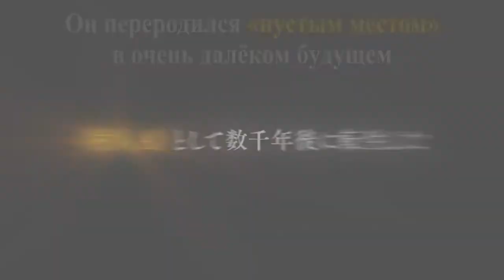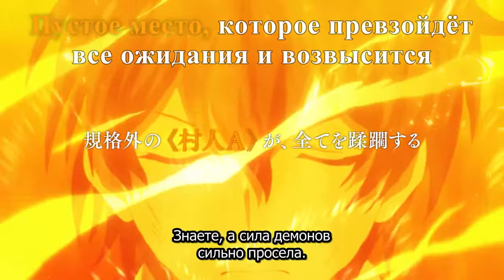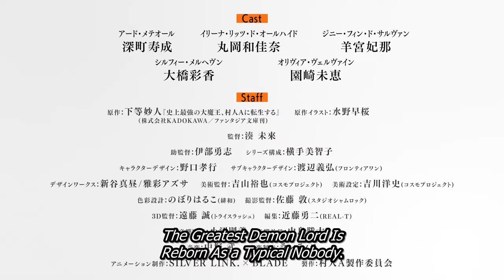Величайший Повелитель демонов перерождается в обычного жителя деревни трейлер аниме 2022